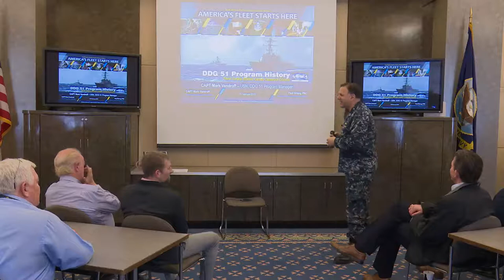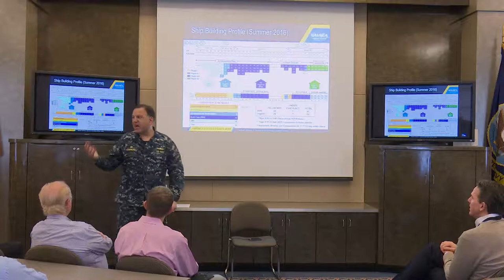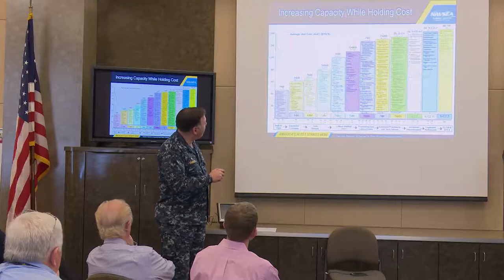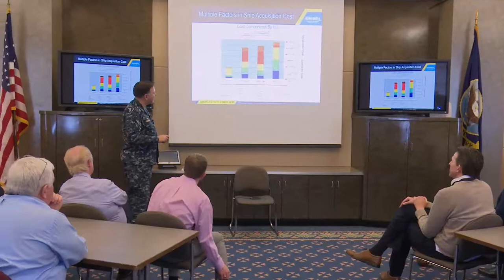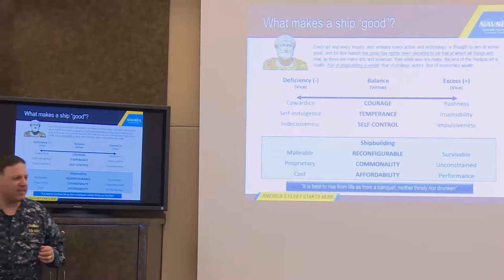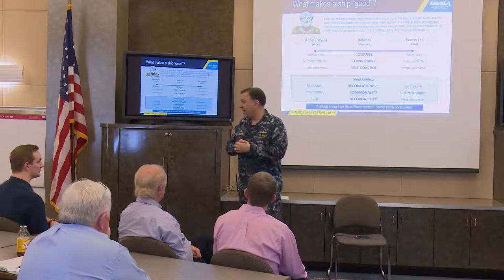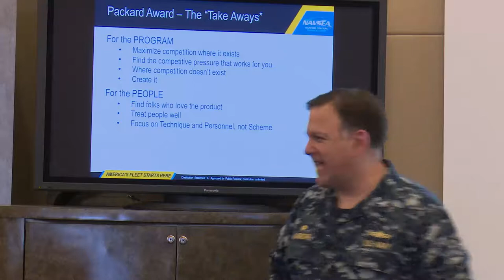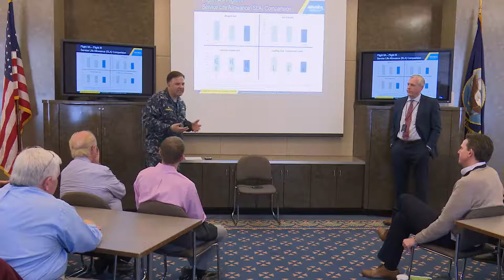DDG 51 Program: Lessons Learned as a Program Manager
NSWCCD Commanding Officer, CAPT Mark Vandroff, kicks off Carderock's new RADM David W. Taylor Naval Architecture Lecture Series with a discussion about his experience with the DDG 51 program.

(Closed Captions coming soon)